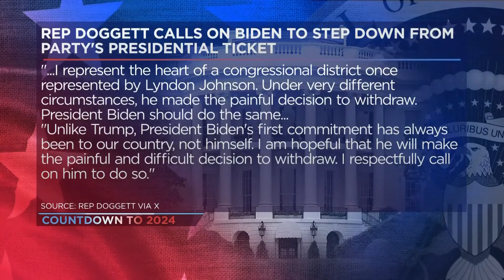President Biden's amassed 'good will' has ran out, political analyst says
Rob Casey, senior analyst at Signum Global Advisors, comments on the fate of the U.S. Democratic party after the latest presidential debate left Americans dubious as to whether President Joe Biden can run for another term.